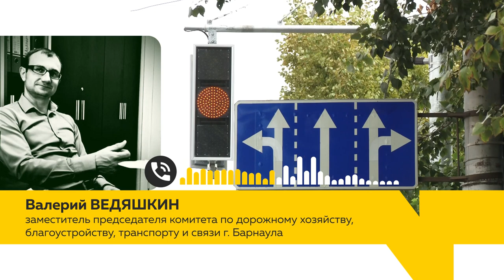На супер аварийном перекрестке в центре Барнаула появился светофор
Один из самых напряженных перекрестков Барнаула теперь должен стать безопаснее. Совсем недавно пересечение Никитина-Горького называли роковым местом. Здесь постоянно бились машины. Наша съемочная группа даже приглашала шамана, чтобы он снял проклятье с перекрестка. Не знаем, помог ли колдун, но накануне здесь установили светофоры. Где еще в краевой столице опасные перекрестки, и как теперь будут регулировать там движение.